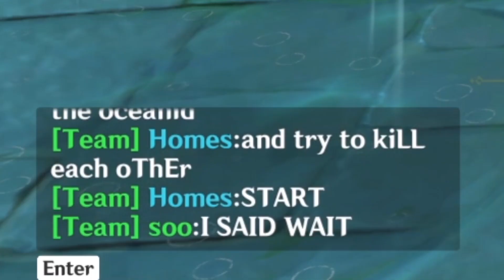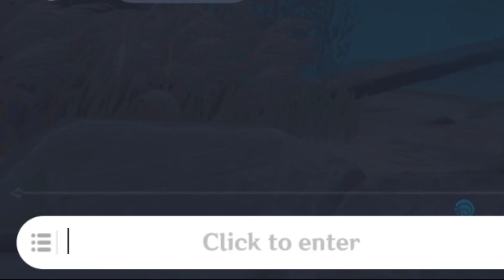We played BATTLE ROYALE in Genshin Impact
In this video, we played battle royal in Genshin Impact! This is Genshin Impact PVP. My friends and I are going to be fighting the Oceanid, but we also have to try and kill each other. Whoever kills the Oceanid or remains the last man standing wins the game. Since Electro deals damage when you are on water, we all agree on using Beidou for this match up.